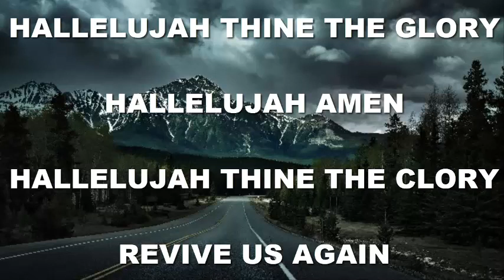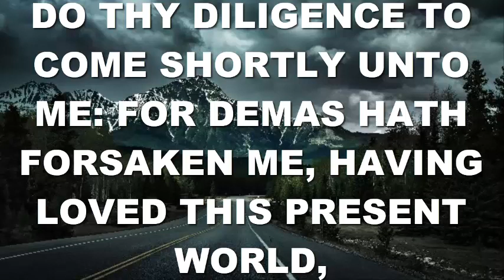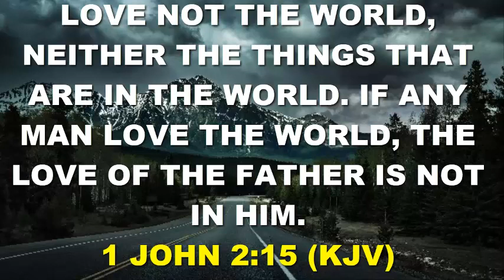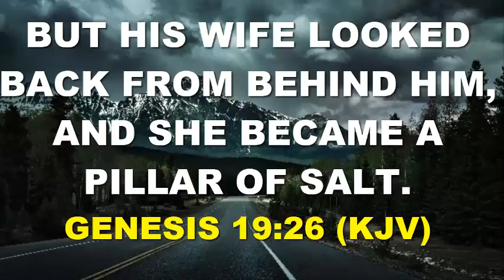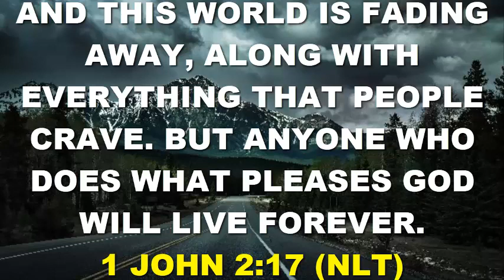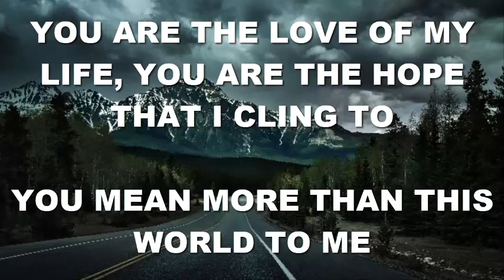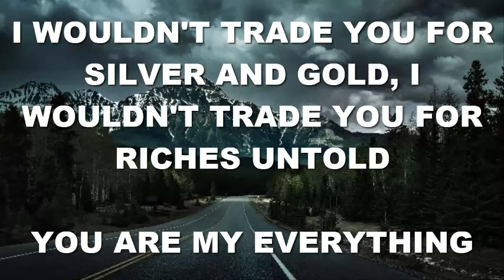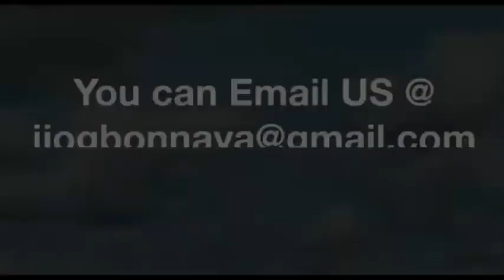Spirit Prays Daily Devotional | 26th August | DO NOT LOVE THIS PRESENT WORLD